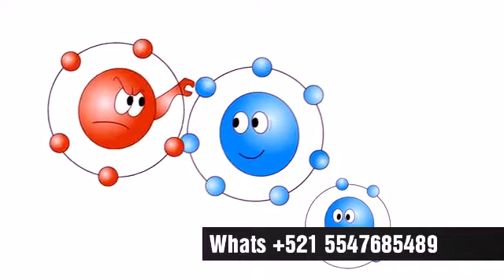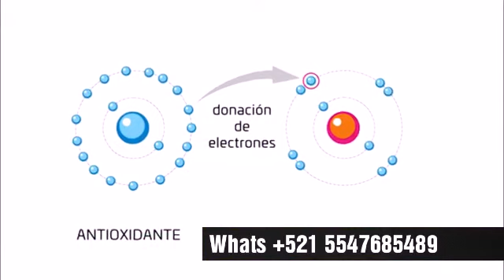Estres Oxidativo, que es, como podemos erradicarlo con Activz activando nrf2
Activz Nrf2 Gnm-X

En Activz trabajamos en equipo y mi interés es que tengas todas las herramientas para hacer crecer tu negocio. Estamos en etapa de fundadores, si quieres ser parte del equipo comunícate conmigo: